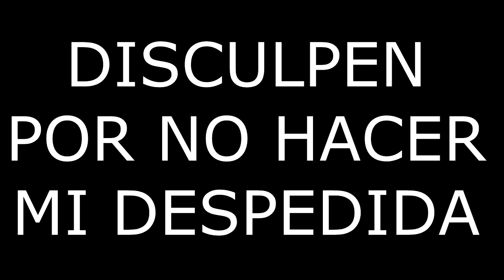LICUADOS LOCOS ASQUEROSOS CHALLENGE | THE PELUDO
Voy a dejar de hacer intros y subir buenos videos xD ya estamos de vuelta, disculpen la tardanza :D

RECUERDA
DARLE MANITA ARRIBA
COMENTAR
COMPARTIR
Y DIVERTIRTE :D
les mando un saludo a todos, AAAADIOSSSSS! :3
CONTENIDO ORIGINAL